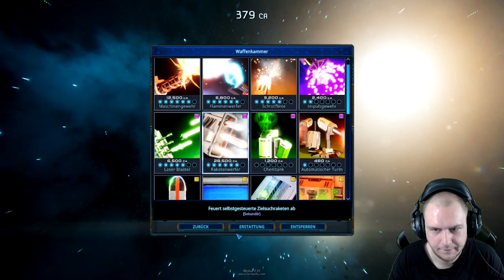Hypermode, Easy eben mal durch. ⚙️ MECHA´S !!! 😲👍 Project Lazarus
Ein Neuer Auto Battler mit Mecha´s / macht sehr viel Spaß. Mal was anderes.